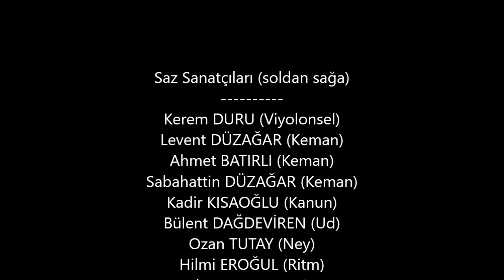İSMAİL DEVRİM - AKŞAMI SÜZME DENİZ, RENGİNDEN GÖZÜM YANDI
"Akşamı süzme deniz, renginden gözüm yandı"
NİHÂVEND TANGO
Beste: Kaptan-zâde Ali Rıza Efendi
Güfte:Ömer Bedrettin UŞAKLI
Makam:Nihâvend    Usûl:Nim Sofyan
Solist:İsmail DEVRİM (İzmir Devlet Klasik Türk Müziği Korosu Ses Sanatçısı)

(İzmir Devlet Klasik Türk Müziği Korosu Saz Sanatçıları -soldan sağa)
Kerem DURU (Viyolonsel)
Levent DÜZAĞAR (Keman)
Ahmet BATIRLI (Keman)
Sabahattin DÜZAĞAR (Keman)
Kadir KISAOĞLU (Kanun)
Bülent DAĞDEVİREN (Ud)
Ozan TUTAY (Ney)
Hilmi EROĞUL (Ritm)
Turhan AKKARA (Ritm)
Not:Bu video görüntüsü 07 Eylül 2021 tarihinde Bornova Kültür ve Sanat Merkezi açık alanında  "YAZ KONSERLERİ" adlı konserden alınmıştır.